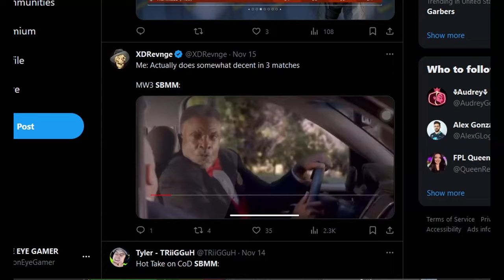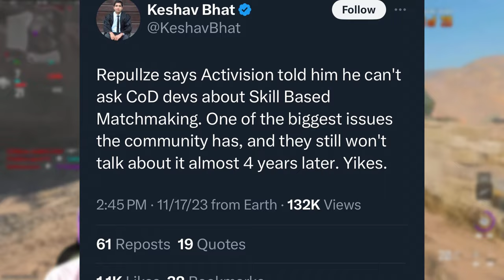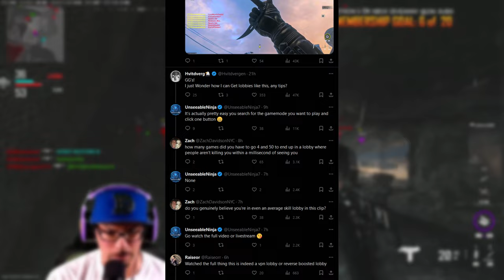SBMM IS LIKE....